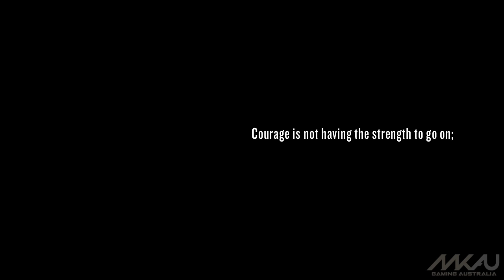BEYOND: Two Souls - Tribeca Trailer [HD]